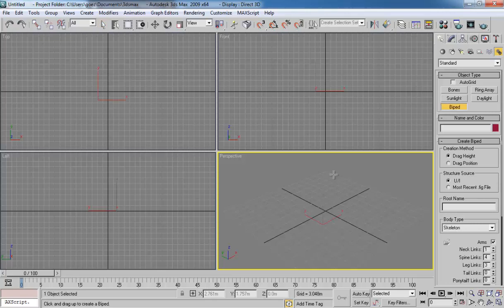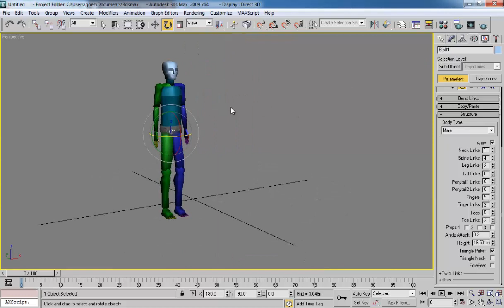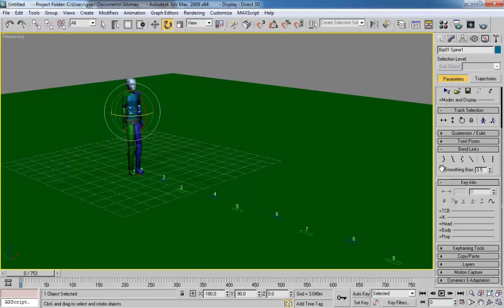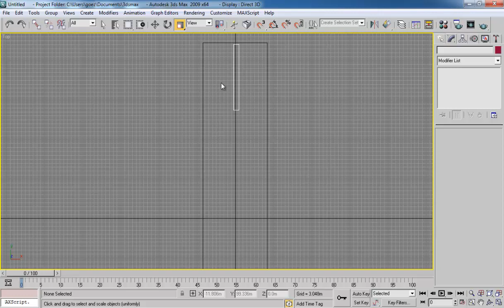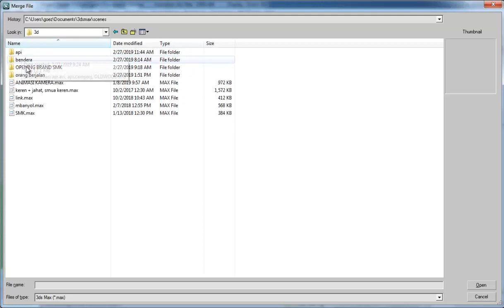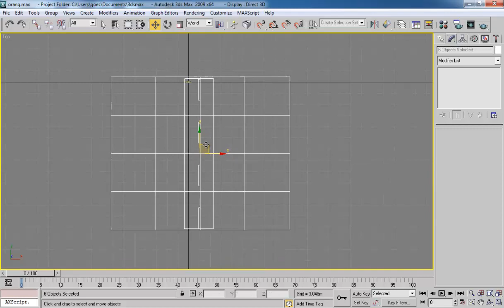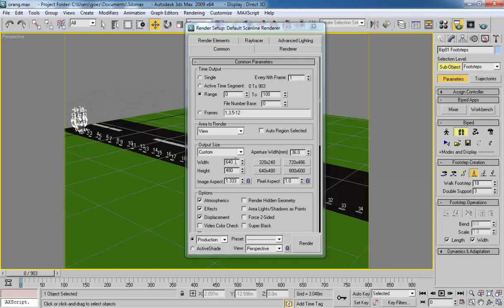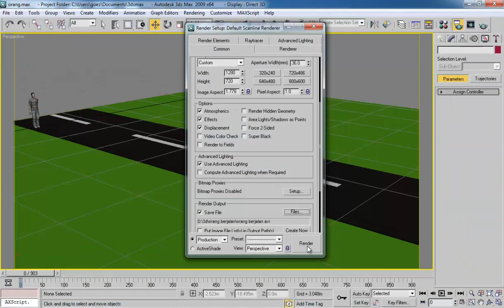Tutorial 3D - animasi orang berjalan di 3DS max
- Belajar membuat animasi bipet yang berjalan menggunakan tool walkcycle
- Merge karakter yang sudah memiliki bipet dan background